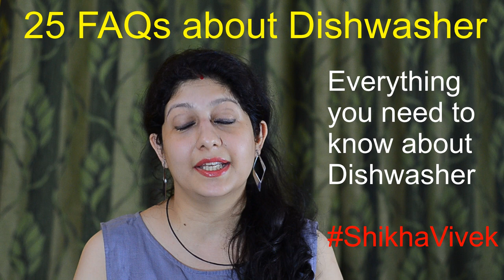Dishwasher Machine FAQs - Ok for Indian Utensils not clean, White stain spots, Salt settings How use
Dishwasher FAQs Questions and answers - Everything that you need to know about Dishwashers India FAQs (डिशवॉशर मशीन Kya Dhyan rakhna hai) | Buying . This video will help you clear all your queries about Dishwasher.

In this video I have covered 25 Frequently asked questions (FAQs) about Dishwasher covering most of the things, like what all utensils you wash in Dishwasher, About dishwasher salt & Rinse Aid, how to load dishwasher properly, including tips to get best results out of your Dishwasher. Hope this video will help you clear all your queries about Dishwasher. And you will find a good reason to buy Dishwasher. Also information on Dishwasher Tablet And Dishwasher Detergents etc and many more. Dishwasher is very helpful appliance for working woman (बर्तन साफ़ करने वाला मशीन).

Also you watch my Bosch Dishwasher Demo video to get a better idea.

Dishwasher I own : Bosch Free-Standing 12 Place Settings Dishwasher (SMS60L12IN , now SMS66GW01I )
Other models

Dishwasher Products I use:
Combo Packet : Fortune
Detergent I use : Fortune
Salt I use : Fortune
Rinse Aid I use : Fortune

Other useful links:
to know about latest smart home gadgets & home automation products.

You can read my articles to know more about home automation & smart home gadgets